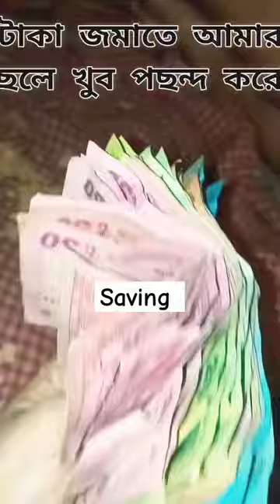saving shorts shortsviral shortsfeed piggybank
saving ll shorts ll piggy bank ll